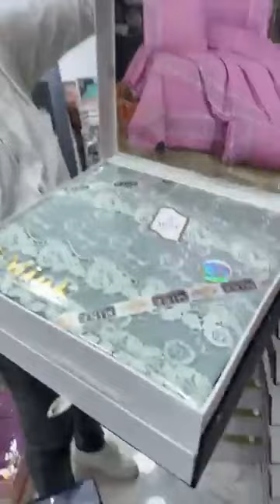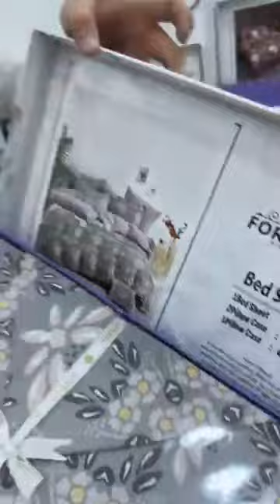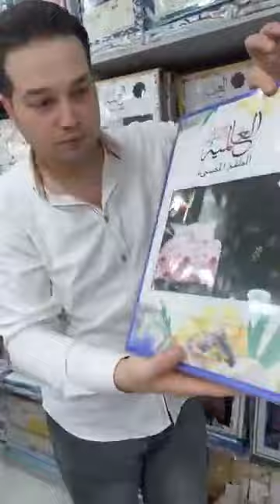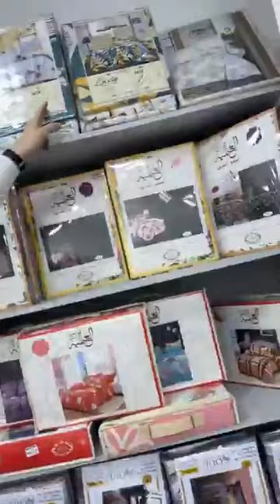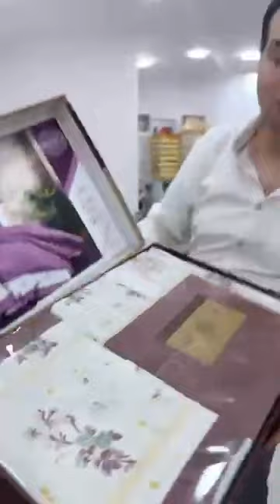طالعين نفرح النااس اكتر شير ومنشن كسبان مول مفروشات ماكس ستور